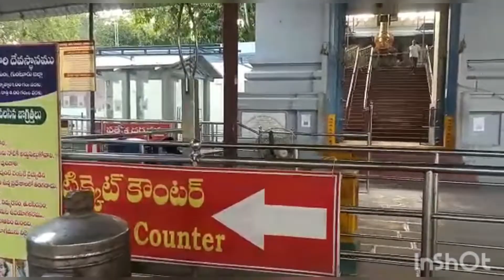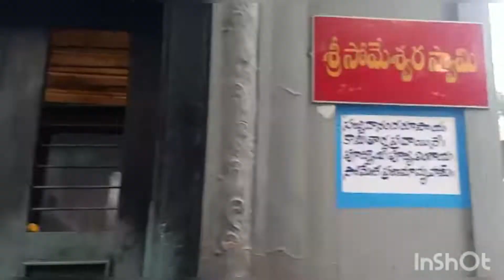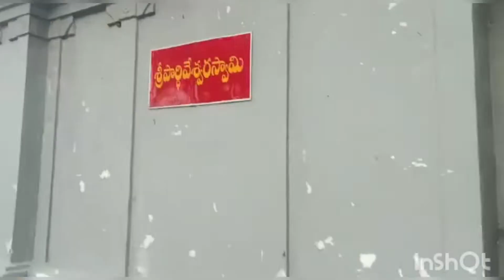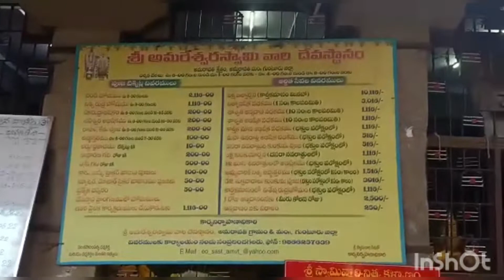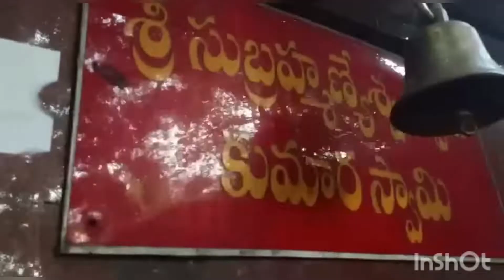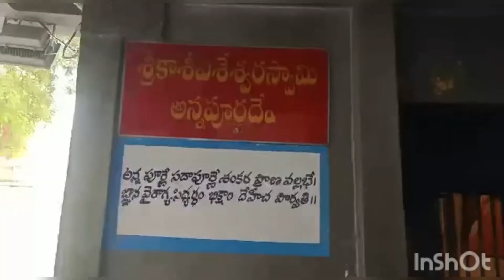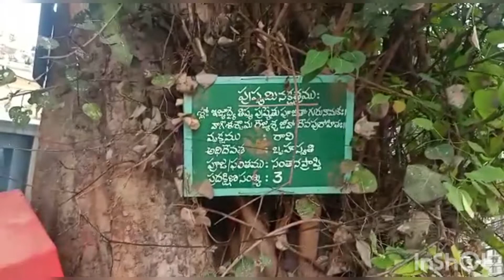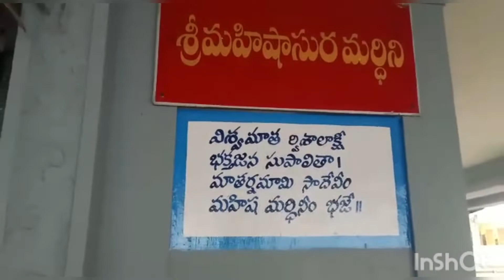Sri amaralingeswara swamy temple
Amara aramam visheshalu
Khushi Creations
శ్రీ అమరలింగేశ్వర స్వామి దేవాలయం
ఆలయ విశేషాలు
అమరావతి పుణ్యక్షేత్రం
అమరావతి దేవాలయం చూద్దాంరండి